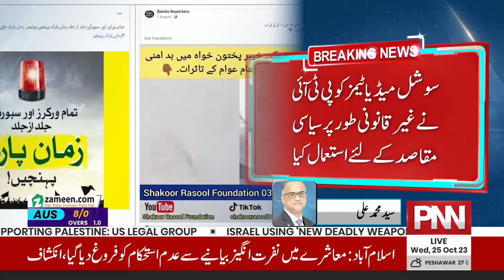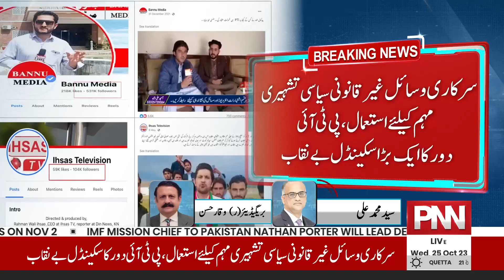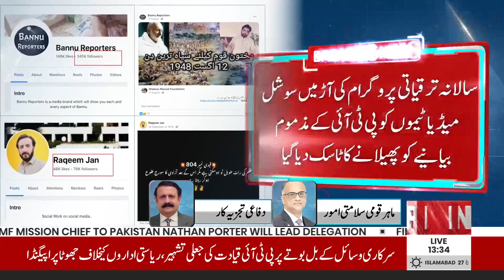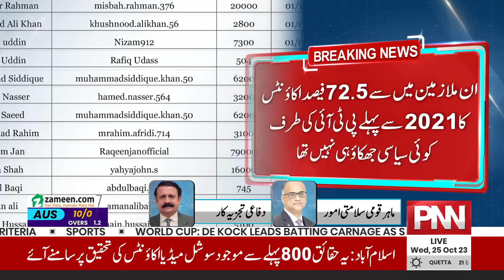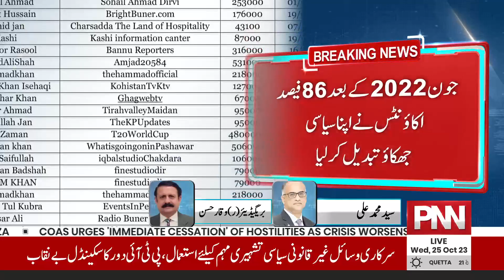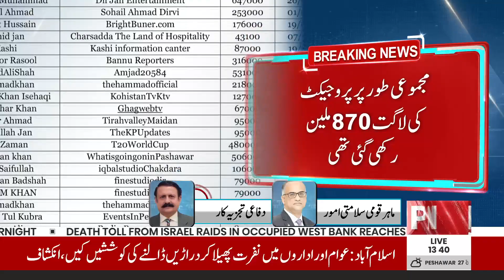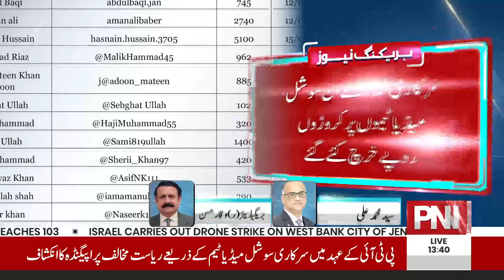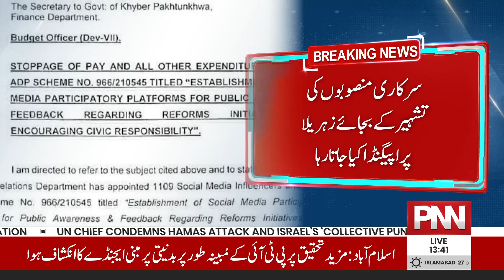Another Pandora box Open | PTI's & Imran Khan's BIG Scandal | Anti-State Propaganda | PNN News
Anti State Propaganda | PTI Social Media Teams Exposed | PNN News